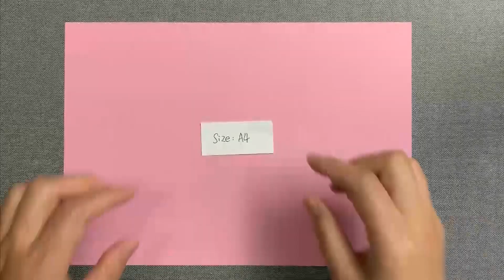Easy Origami Book | How to Make a Book out of A4 Paper | DIY Mini Book / Notebook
DIY Mini Books One sheet of Paper without Glue - Easy Origami Notebooks
Today I'm going to show you How to make mini books with one A4 paper and ! Very easy and cute!